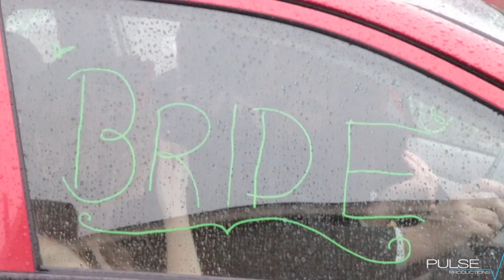John & Nicole's Wedding Short Film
Enjoy our newest short wedding film featuring our friends John and Nicole. Love you two, thanks for having us along on your special day!

Music found on Soundstripe
High quality music for film 10/mo